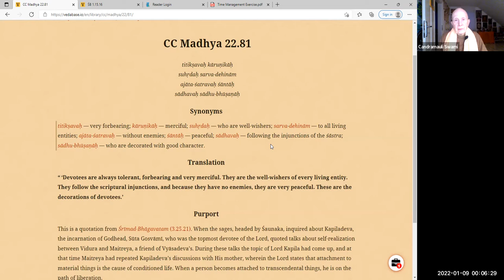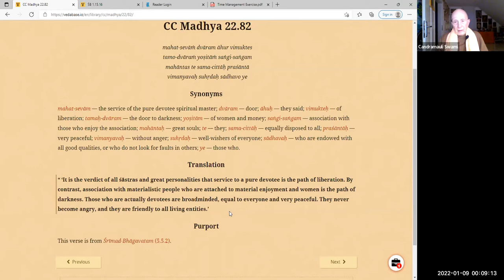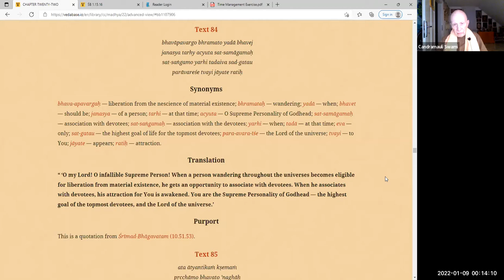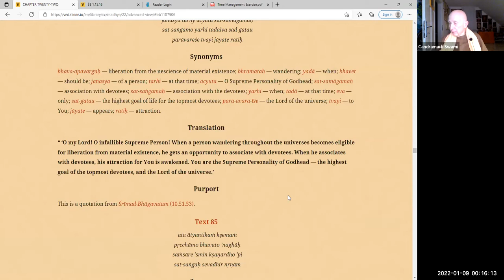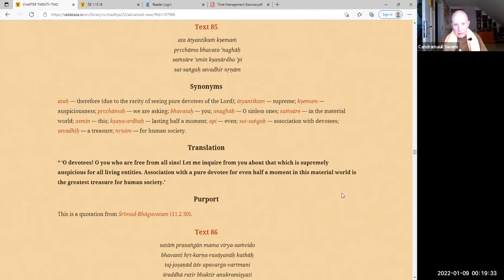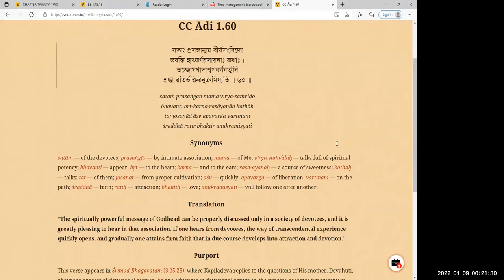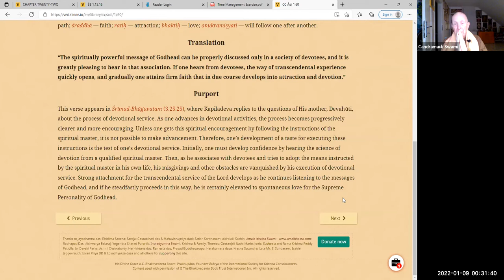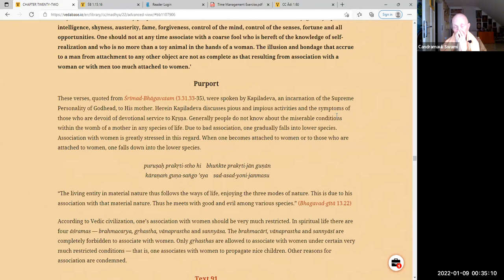HH Candramauli Swami - 2022.01.08 - CC Madhya 22.81-87